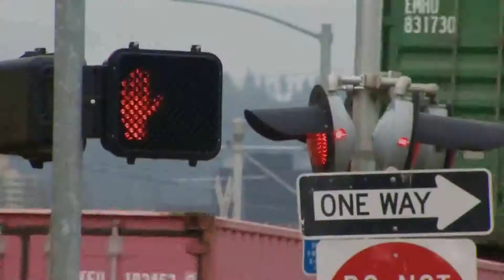Life At Sea,Pilot Boarding Ship in Rough Weather in hd part 2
A maritime pilot, marine pilot, harbor pilot, bar pilot, or simply pilot, is a sailor who maneuvers ships through dangerous or congested waters, such as harbors or river mouths. They are navigational experts possessing knowledge of the particular waterway such as its depth, currents, and hazards.